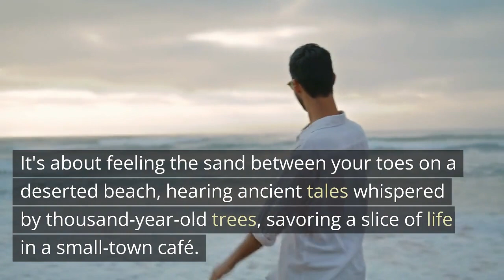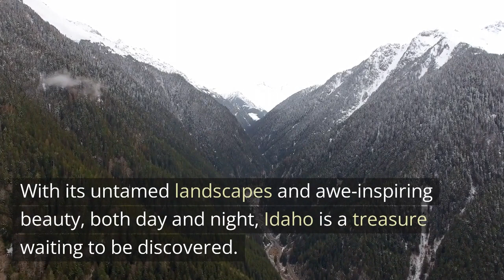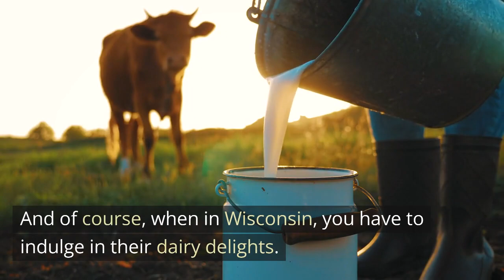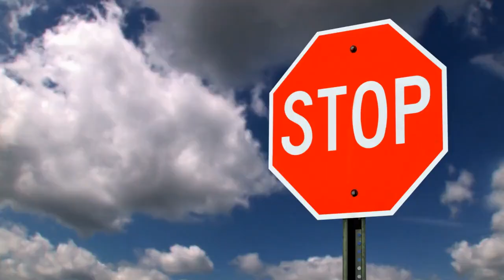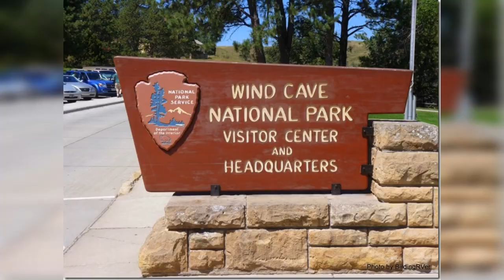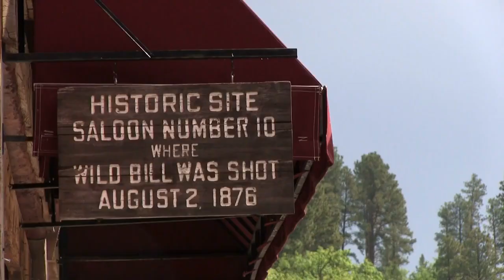Journey into the Unknown: Jennifer's Travels across America's Hidden Gems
Join Jennifer on a fascinating journey into the unknown, exploring America's hidden gems. From the deafening roar of Idaho's Shoshone Falls to the serene charm of Wisconsin's Apostle Islands, experience each destination's unique character and untold stories. Whether you're a nature lover standing at the edge of South Dakota's Badlands National Park, a history buff exploring the Old Idaho Penitentiary, or a foodie savoring Wisconsin's dairy delights, there's something for every adventurer. Until then, keep exploring, keep discovering, and keep traveling!

🔗 Facebook: Stay updated on our latest adventures and join our travel community!

🔗 Instagram: Get a sneak peek of upcoming travels and behind-the-scenes content!

🔗 Pinterest: Find inspiration for your next trip with our stunning travel boards!

🛍️ Planning your next adventure? Check out these amazing travel deals and products! 🌟

🔗 Trip.com: Book flights, hotels, and more at unbeatable prices!

🔗 JustFly.com: Find the cheapest flights for your next getaway!

🔗 TravelPro Luggage: Travel in style with durable and reliable luggage!

🔗 Briggs & Riley Luggage: Experience premium quality and innovative luggage designs!

Timestamps

00:00   Intro
00:52   Idaho
02:23   Wisconsin
03:35   Arkansas
05:02   Vermont
06:16   South Dakota
07:31   Outro

🔗 HotelPlanner: Get the best deals on hotels worldwide!

🔗 DiscoverCars Rental: Rent a car for your next adventure at the lowest price!

🔗 Canon EOS Rebel T7 DSLR Camera: Capture stunning photos on your travels!

🔗 SUUKSESS Women Wrap Bikini: Look fabulous on the beach with this chic bikini!

🔗 JABASIC Women Hiking Boots: Stay comfortable and stylish on your hiking trips!

🔗 Sunlit Silky Soft Beach Blanket: Experience ultimate comfort on the sand with this spacious and sand-proof beach blanket.

🔗 Mac Sports All Terrain Beach Wagon: Make beach trips a breeze with this collapsible and heavy-duty utility cart. Available in Blue/White.

🔗 Venustas Beach Tent: Stay protected from the sun in style with this portable beach canopy. Choose the size that suits your needs.

🔗 Intex Challenger Kayak: Explore the waterways with this inflatable kayak set, complete with aluminum oars and an air pump. Start your kayaking adventure ➡️

🔗 SEEHONOR Insulated Cooler Backpack: Keep your drinks and snacks cool while on the go with this leakproof and lightweight cooler backpack.

Note: There may be affiliate links in this description or video, which means I may earn a small commission at no extra cost to you if you make a purchase through these links. Thank you for your support!